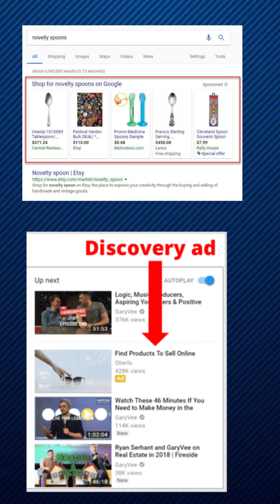Difference Between Google Ads and Facebook Ads - Which Works Best?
Are you confused about the differences between Google Ads and Facebook Ads?

Whether you’re a marketer or a business owner, understanding these differences will help you choose the right advertising strategy for your goals.

adstrategy startegies